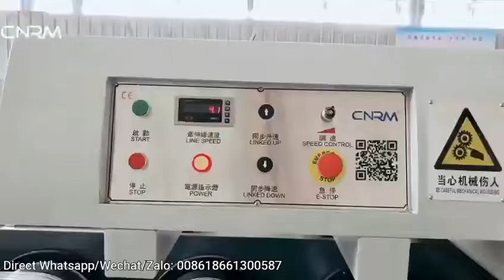CNRM HDSL High strength PP PE danline rope yarn making machine for Indonesian